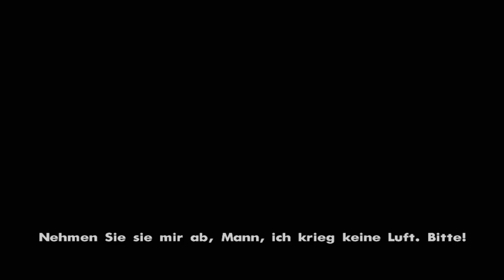Let's Play GTA: San Andreas #015 - Verraten und Verkauft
Zwar haben es CJ und Sweet aus dem Motel heraus geschafft, doch überall wimmelt es vor Polizisten und die Aussichten auf eine Flucht gehen gegen Null. Plötzlich aber tauchen Smoke und Ryder wieder auf und holen die Brüder da raus. Hinter ihnen bricht die Hölle los, und wir müssen ballern, was das Zeug hält, um hier wieder lebendig rauszukommen...

Die Groves lassen sich von der gescheiterten Wiedervereinigung nicht lange abschrecken - sie wollen die Ballas ein für alle mal besiegen, und die Johnson-Brüder wollen den Kampf anführen. Doch gerade jetzt ruft Kendls Freund Cesar an und bittet CJ, ihn wegen einer wichtigen Angelegenheit sofort zu treffen. Zähneknirschend stimmt CJ zu - doch was Cesar ihm zeigt, verändert alles.

Die Grove Street wurde verraten - und sowohl Sweet, als auch CJ bekommen das aufs Schärfste zu spüren...